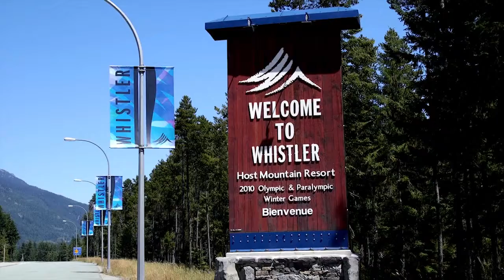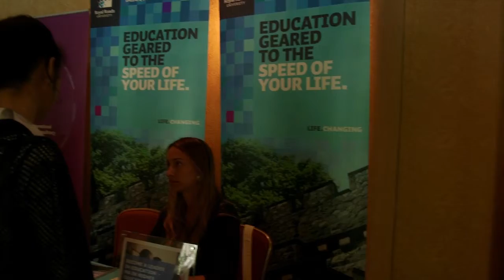Summer Seminar 2015 highlights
Thank you for joining us in beautiful Whistler, BC for BCCIE’s 2015 Summer Seminar.
We have put together a short re-cap video featuring some of the best moments from the conference.

Our appreciation goes to Steve Belsey from Vancouver Film School for his work on this video (stevebelsey.com).

Please enjoy, and we hope to see you at next year’s conference in Victoria, BC!